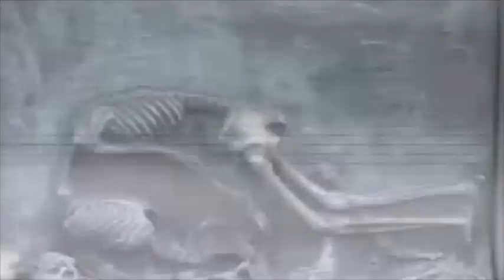sagubt - a cold show